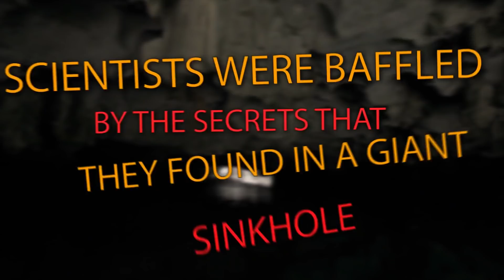Scientists Were Baffled By The Secrets That They Found In A Giant Sinkhole